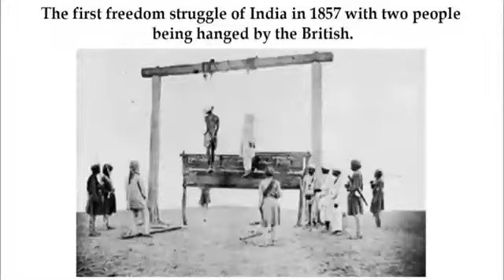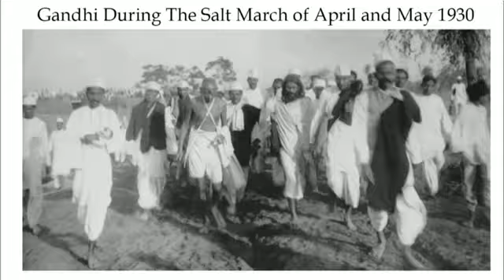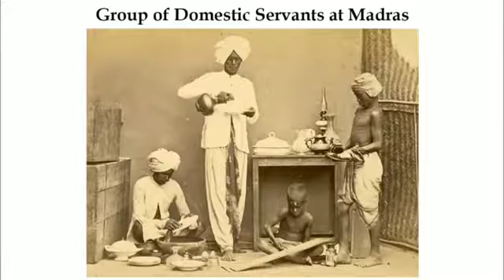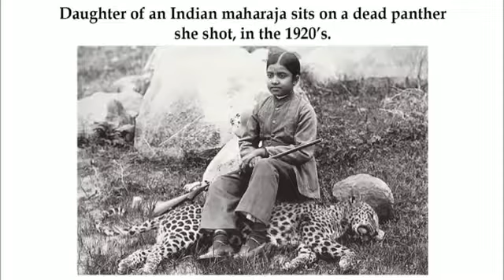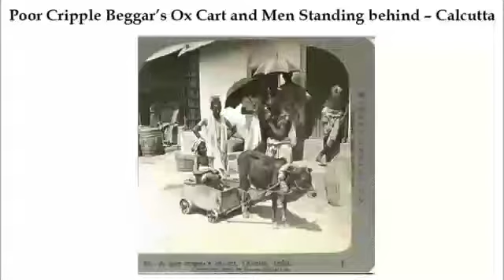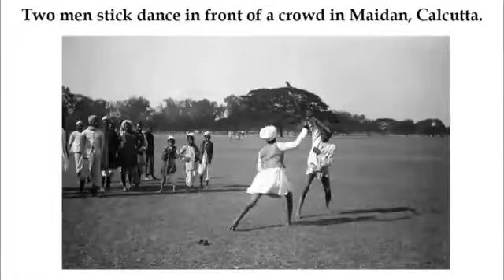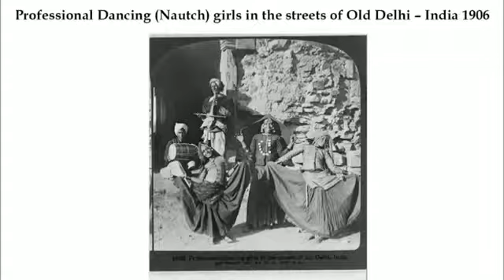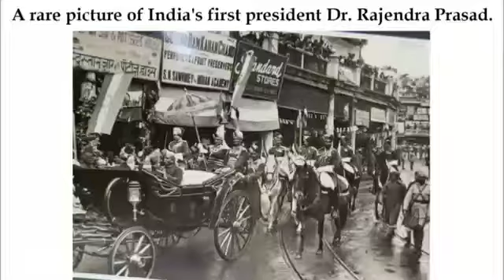Rare photos of India